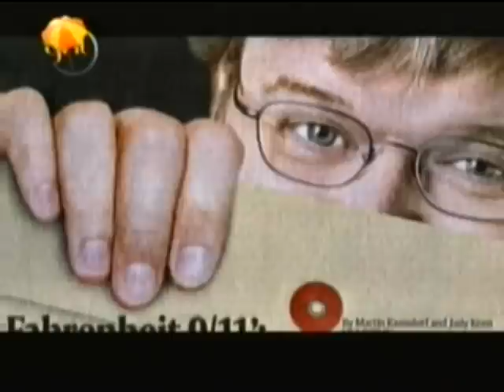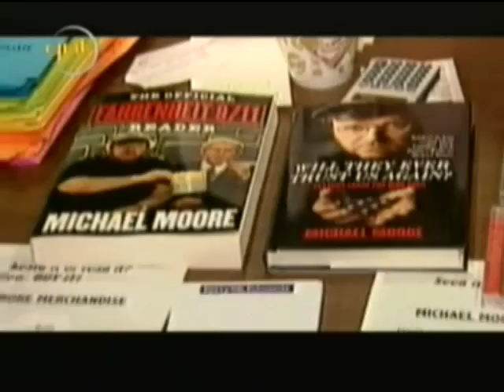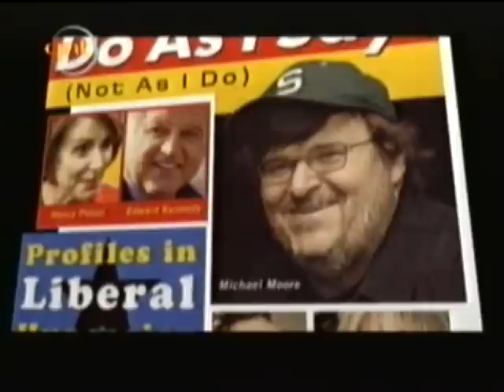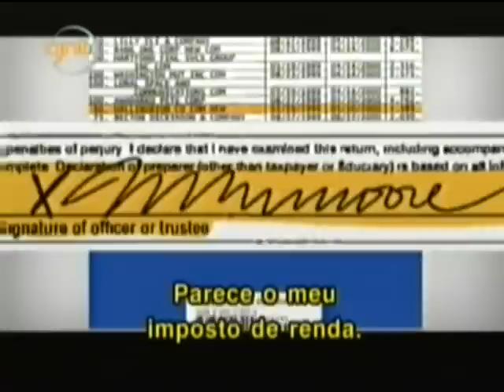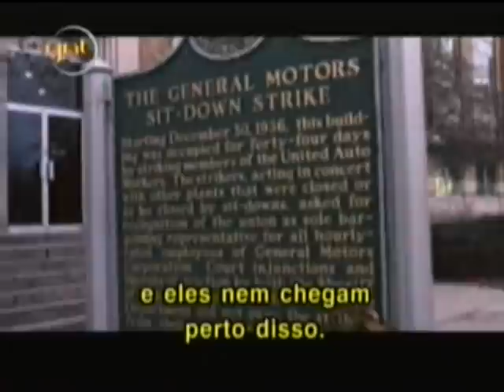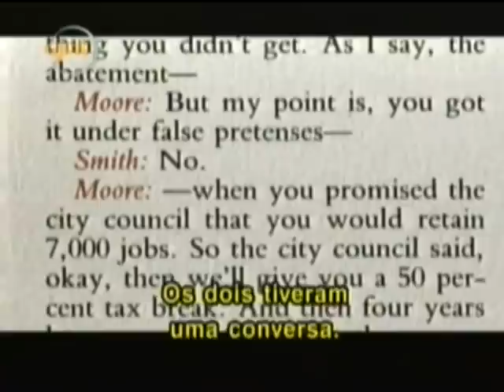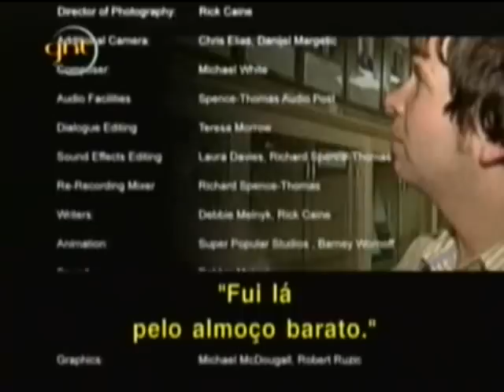Manufacturing Dissent - Uncovering Michael Moore 6/6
(Manufacturing Dissent - Uncovering Michael Moore, 2007)